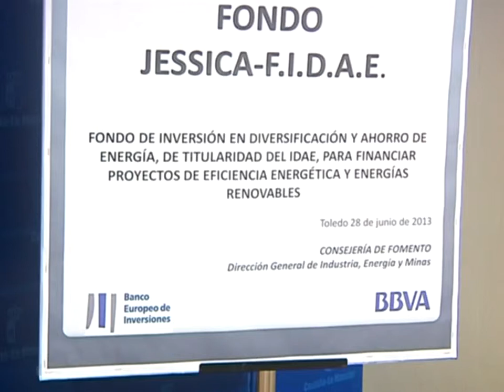19 millones de euros para mejorar la eficiencia energética de las empresas de la región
19 millones de euros para mejorar la eficiencia energética de las empresas de la región
19 millones de euros destinará Castilla-La Mancha para la financiación de proyectos de Eficiencia Energética y energías renovables en nuestra Región. Un proyecto al que pueden acceder las empresas privadas y público privadas.
Uno de los objetivos que plantea este Plan JESSICA es fomentar los proyectos de desarrollo urbano sostenible aplicando energías renovables.
Serán 19 millones de euros los que destinará Castilla- La Mancha para financiar estos proyectos centrados entre otras cosas en reducir la factura energética. Unos fondos que vienen desde Europa, con el Fondo FEDER y además nacionales.
Unos proyectos que beneficiarán al interés general y sobre todo a los empresarios que podrán solicitar estos fondos.
El Instituto para la Diversificación y Ahorro de la Energía (IDAE) junto con la entidad financiera BBVA serán los encargados de ver la viabilidad de los proyectos para que los empresarios puedan emprender un camino empresarial centrado en la mejora energética y las energías renovables.